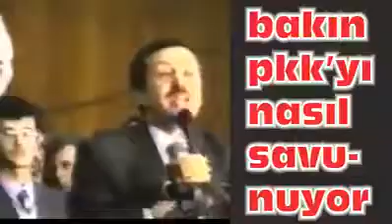Arşiv - Erdoğan PKK'yi savunuyor